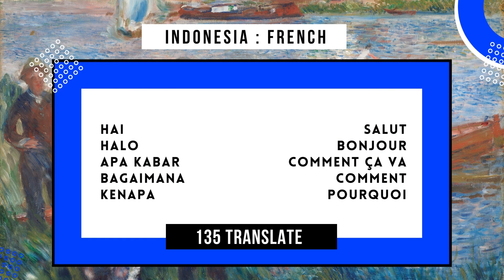terjemah bahasa prancis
135 Translate adalah startup aggregrator translation agency pertama dan terbesar di Indonesia sejak 2014 yang menyediakan layanan terjemahan ke lebih dari 135 bahasa dunia. Berbagai tingkat terjemahan tersedia, baik yang tersumpah (sworn translator) maupun non tersumpah (non-sworn translator)

Untuk informasi lebih lanjut :
Tersedia perwakilan di kota besar Indonesia:
📍 Jakarta Barat, DKI Jakarta
📍 Surabaya, Jawa Timur
📍 Tangerang, Banten
📍 Bogor, Jawa Barat
terjemahan spanyol fc
terjemahan spanyol fordító
terjemah spanyol figurinha
arti gitar spanyol
google terjemahan spanyol indonesia
google terjemahan spanyol
google terjemahan spanyol ke indonesia
terjemah spanyol hari ini
terjemah spanyol harga
terjemah spanyol hari
terjemah spanyol hara
terjemah spanyol hai
terjemahan spanyol indonesia
terjemahan spanyol indo
terjemahan spanyol inggris
terjemahan spanyol ke indonesia
terjemahan spanyol ke inggris
terjemah indonesia spanyol
terjemah indo spanyol
terjemah spanyol jakarta
terjemah spanyol jain
terjemah spanyol jawa
terjemahan spanyol ke bahasa indonesia
terjemahan spanyol ke melayu
terjemahan ke spanyol
terjemahan bahasa indonesia ke spanyol
k se k in english
k and k near me
how can you convert k.cal/kg-k into j/kg-k
arti laputa spanyol
arti lagu spanyol figurinha
arti lambang spanyol
arti mamacita spanyol
arti nama spanyol
terjemah spanyol online
terjemah spanyol olafur
terjemah spanyol old songs
terjemah spanyol old town
terjemah spanyol orang
terjemah spanyol qatar
terjemah spanyol quran
terjemah spanyol qari
terjemah spanyol qué
terjemah spanyol raja
terjemah spanyol raj
terjemah spanyol ramadan
terjemah spanyol rezeki
terjemah spanyol se
terjemah spanyol sa
terjemah spanyol sahin
terjemah spanyol sahai
terjemah spanyol sahi
terjemahan spanyol szótár
terjemah spanyol sempre
terjemah spanyol selingkuh
terjemah spanyol sera
terjemah spanyol santai
arti tutu spanyol
arti titicaca spanyol
arti tapas spanyol
terjemah spanyol ulah
terjemah spanyol ullah
terjemah spanyol ulyana
terjemah spanyol ulimit
terjemah spanyol ulyanovsk
terjemah spanyol untukmu
terjemah spanyol video
terjemah spanyol vulture
terjemah spanyol vulcan
arti spanyol without s
terjemah spanyol xyz
terjemah spanyol xander
terjemah spanyol xanadu
terjemah spanyol xon
terjemah spanyol xom
terjemah spanyol youtube
terjemah spanyol yak
terjemah spanyol zaman
terjemah spanyol zohar
terjemah spanyol zamba
terjemah spanyol zohan
terjemah spanyol za darmo
terjemah spanyol 01
terjemah spanyol 02
terjemah spanyol 001
terjemah spanyol 06
terjemah spanyol 2022
terjemah spanyol 2021
terjemah spanyol 2020
terjemahan spanyol 2018
terjemah spanyol 30
terjemah spanyol 35
terjemah spanyol 40
terjemah spanyol 45
terjemah spanyol 50
terjemah spanyol 60
terjemah spanyol 70
terjemah spanyol 77
terjemah spanyol 75
terjemah spanyol 80
terjemah spanyol 90
terjemah spanyol 96
terjemah bahasa spanyol
terjemah bahasa spanyol ke bahasa indonesia
terjemah bahasa spanyol indonesia
terjemah bahasa indonesia ke spanyol
hola bahasa spanyol
bahasa spanyol angka 1-20
terjemahan bahasa spanyol adalah
keberuntungan dalam bahasa spanyol
pujian dalam bahasa spanyol
hello dalam bahasa spanyol
hai dalam bahasa spanyol
ibu dalam bahasa spanyol
iya dalam bahasa spanyol
keluarga dalam bahasa spanyol
terjemah bahasa spanyol canli
terjemah bahasa spanyol canlı
terjemah bahasa spanyol cena
terjemahan bahasa spanyol dan indonesia
terjemah bahasa spanyol english
terjemah bahasa spanyol english translation
terjemah bahasa spanyol english pdf
terjemah bahasa spanyol english subtitles
terjemah bahasa spanyol eksi
terjemah bahasa spanyol facebook
terjemah bahasa spanyol full
terjemah bahasa spanyol farsi
terjemah bahasa spanyol fc
terjemah bahasa spanyol fordító
terjemah bahasa spanyol giriş